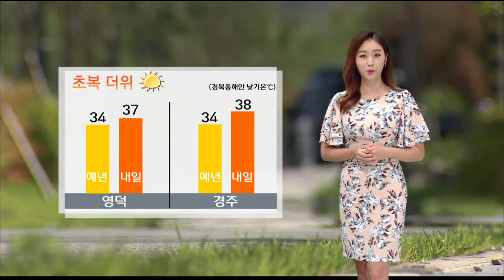[포항MBC뉴스]데스크날씨-안수진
◀ＡＮＣ▶
오늘 포항과 경주의 낮 기온이 37도를 넘는
 가마솥 더위가 기승을 부렸습니다.

초복인 내일도 폭염이 이어지겠습니다.

온열 질환 발생 가능성이 높은데요.

각별한 주의가 필요하겠습니다.

◀ＥＮＤ▶
 ◀ＶＣＲ▶

오늘도 포항과 경주의 기온은 사람의 체온보다
 높은 37도를 넘었습니다.

더위의 기세는 꺾일 기미가 보이지 않습니다.

밤에도 뜨거운 열기가 가시지 않아 경북동해안 전역에 열대야가 나타나겠습니다.

내일은 여름중 가장 무더운 삼복의 시작인
 초복인데요.

낮기온이 예년 초복보다 3~4도 가량
 높겠습니다.

삼복을 어떻게 나느냐에 따라 여름철 건강을
 지킬 수 있다고 합니다.

내일은 영양 가득한 음식으로 몸보신 해 보시는 것도 좋을거 같습니다.

가마솥 더위에 더위 체감 지수와 불쾌지수도
 높게 나타나겠고요.

미세먼지 농도는 좋음에서 보통 수준을
 유지하고, 오존은 나쁨단계로 높겠습니다.

내일도 하늘에 구름 한 점 없겠습니다.

아침기온 24도에서 26도, 낮기온은 34도에서 37도입니다.

울릉도와 독도도 맑겠습니다.

아침기온 울릉도 26도, 독도 24도, 낮이되면 울릉도 32도 독도 28도입니다.

동해상도 맑은 가운데 당분간 곳곳에 안개가 짙게 끼겠습니다.

바다의 물결 동해 전해상에서 최고 1m로 일겠습니다.

앞으로 열흘간은 더위를 식혀줄 별다른 비소식없는 가운데 가마솥 더위가 이어지겠습니다.